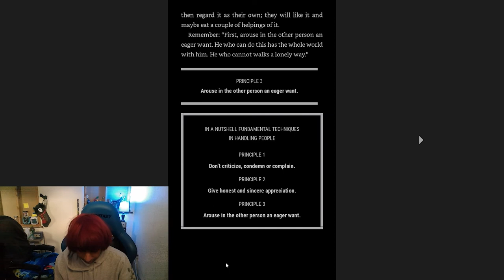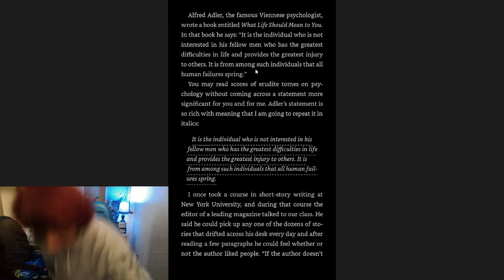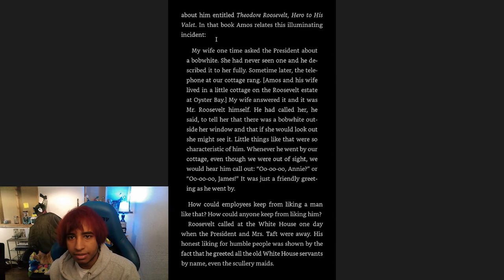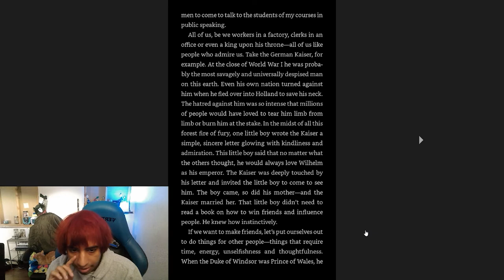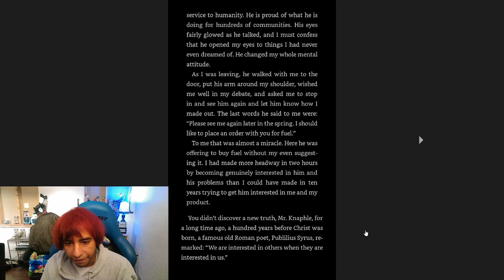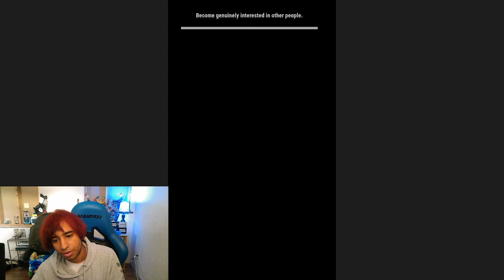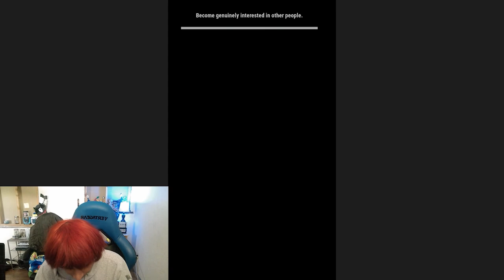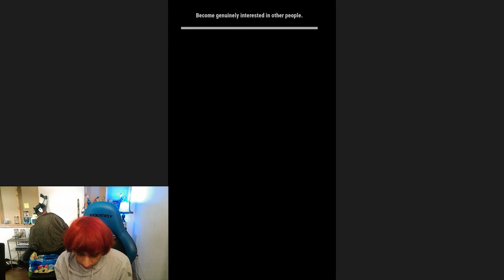Mr. Mana Literature Club: How to Win Friends & Influence People Ch.4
American classic with commentary from a zoomer.